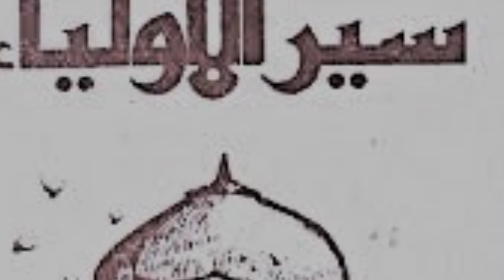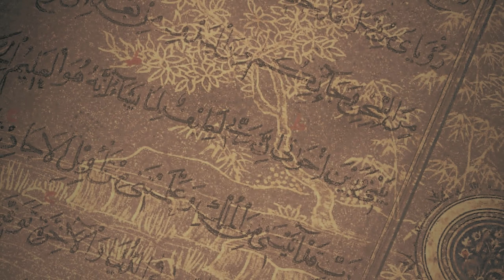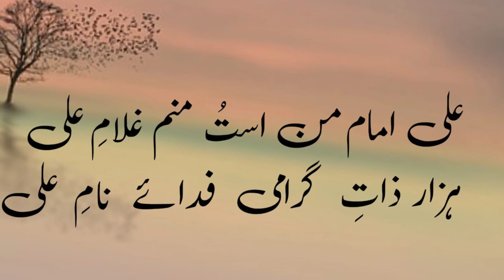SHAN-E-WILAYAT | HAZRAT ALI (R.A) | MUHARRAM UL HARAM 1444 A.H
AULIYA CHANNEL PRESENTS
Press🔔 Stay Updated.

CopyRight Terms:
Uploading any of our audio & visual content on any website, channel, and on social media without our permission is a copyright violation which is a criminal offense and penalties include fines as per content piracy. The possible term of imprisonment is up to five years.

AULIYA CHANNEL does not take any responsibility if your website, channel, or social media is shut down due to our copyright takedown.